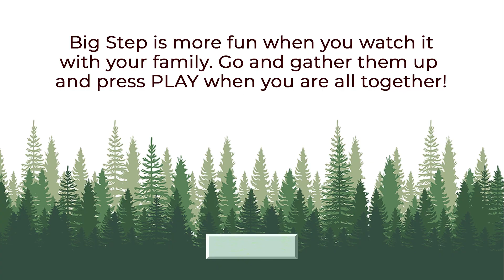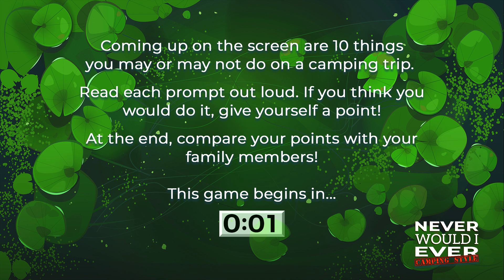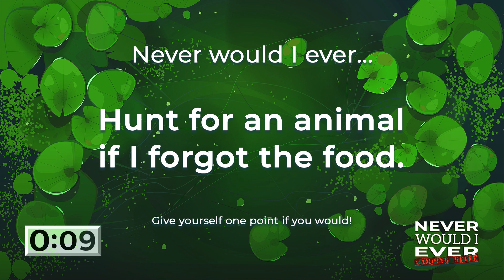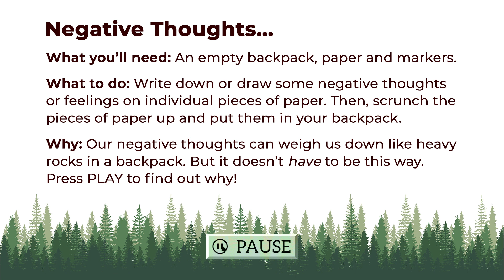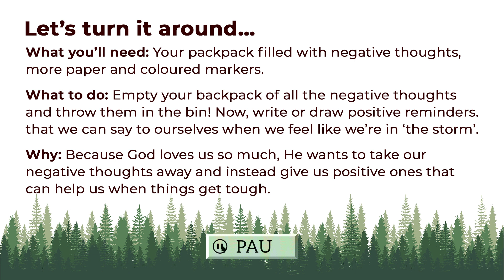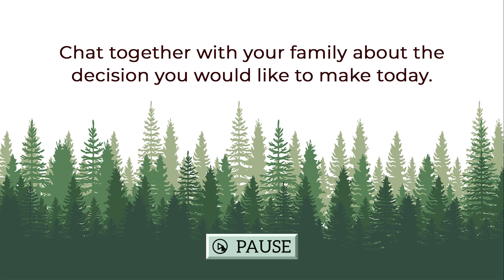Big Step | Crossway Kids Online